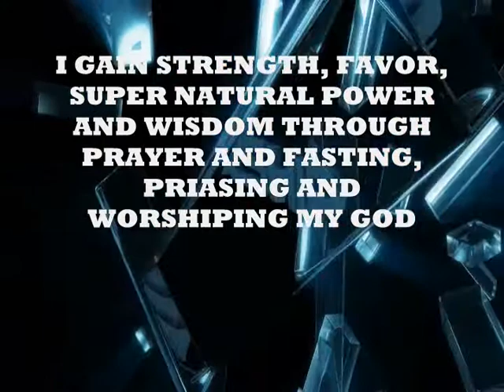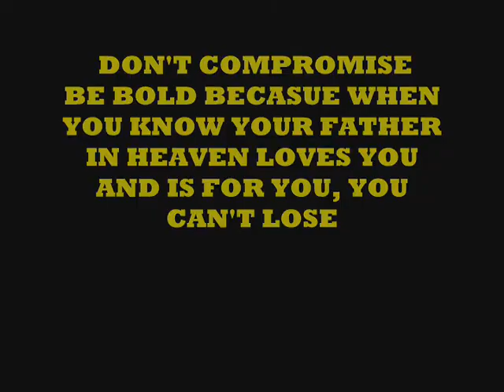DON'T COMPROMISE BE BOLD IN THE NAME OF JESUS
Royalty Free Music By Music Composer IF YOU ARE A BORN AGAIN CHILD OF THE MOST HIGH GOD YOU HAVE THE RIGHT TO TELL THE DEVIL TO GET OUT OF YOU AFFAIRS AND CLAIM YOUR DUE IN JESUS NAME.

THE DEVIL DOESN'T OWN ANYTHING ON EARTH OR HEAVEN AND GOD HAS GIVEN YOU THE POWER OVER HIM IN JESUS NAME. DON'T COMPROMISE WHO JESUS IS. JESUS IS LORD AND THE DEVIL IS A LIAR.

and

IF YOU WOULD LIKE TO LISTEN TO MORE OF MY MUSIC and SUPPORT...

More information about Music Composer Darryl William Crawford aka King Daddy Dee